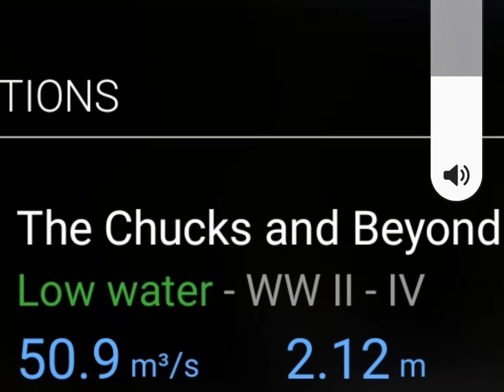April 3rd another chuck's lap